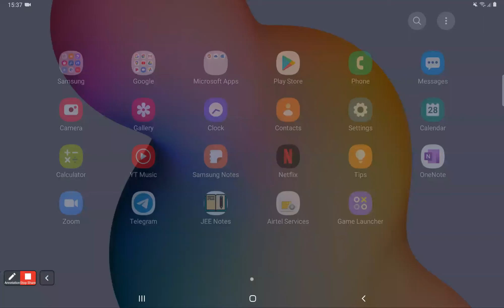Lecture 4 | Rotational Motion | Torque | Class 11 Engg